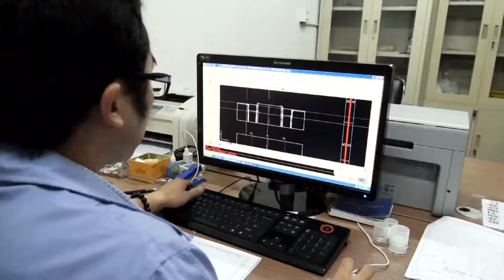Ningbo RUICHANG Commodity Packaging Co , Ltd